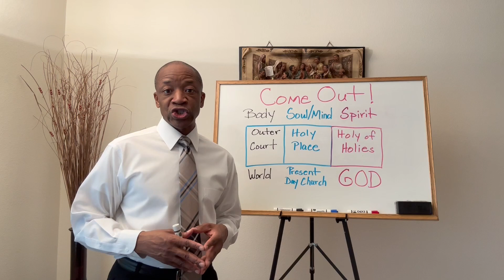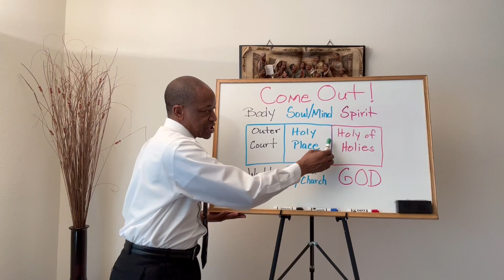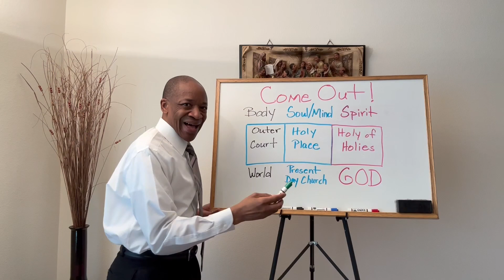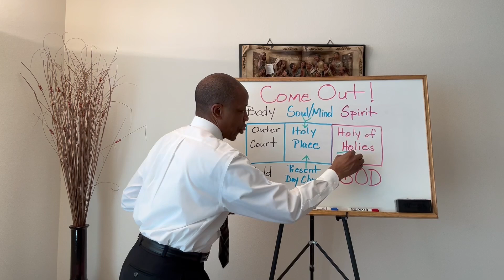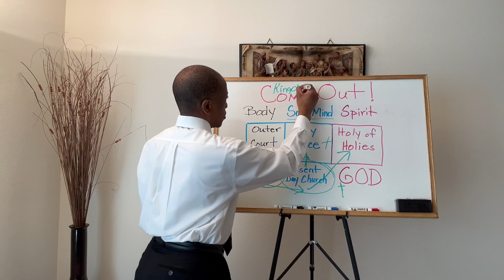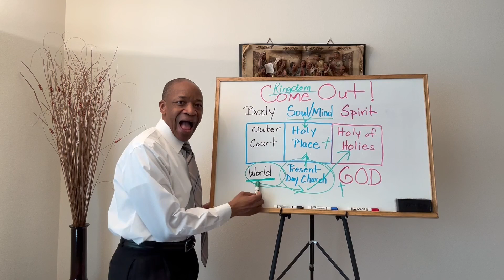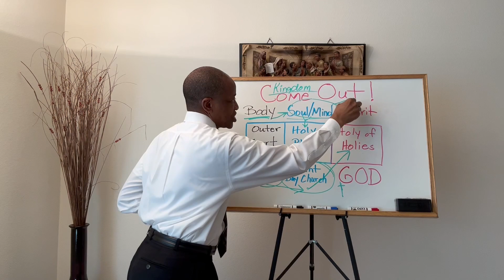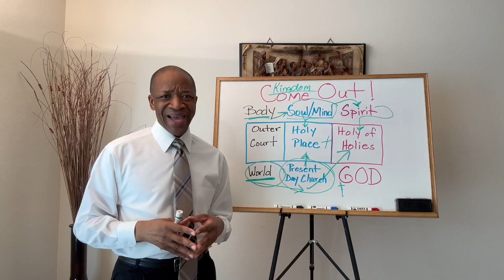Come Out! "snapshot"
Get my New Book “Order of The New Testament Church REVEALED”
eBook only $9.99
Spiritual Classes are available...
Email = MichaelSmithSr @gmail.com
Bitcoin = bc1qsug3w8ewewqqnjh7wnwzf53yeph03x363z5yzg
Dogecoin = DKhXVPaUFqY6dwFr1tzoffB7wTtK553uDW

Michael Smith, Sr. an Apostle of our Lord Jesus Christ

Church Organization:
In Time International Ministries
We are a 501c(3) Non Profit Organization and your Donations are US Tax Deductible.
Email = InTimeInternationalMinistries @gmail.com

"Fair Use" Copyright Disclaimer under section 107 of the Copyright Act 1976, allowance is made for “fair use” for purposes such as criticism, comment, news reporting, teaching, scholarship, education and research.

Peace & Blessings